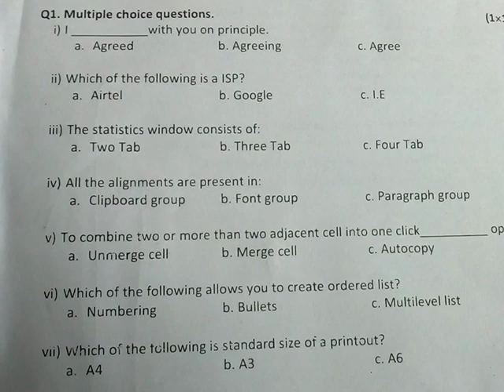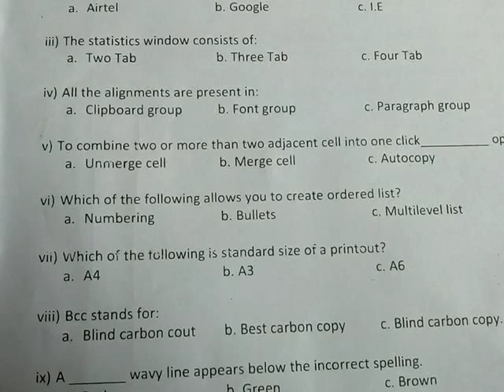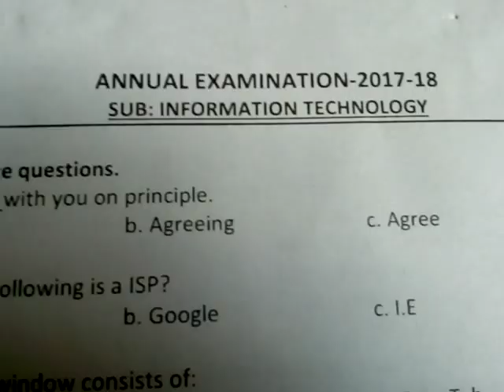Information Technology or IT Class 9th final exam (2017-18)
Here is the new and latest question papers for information technology or IT for 9th class
Because we are providing free study material and educational video free of cost...